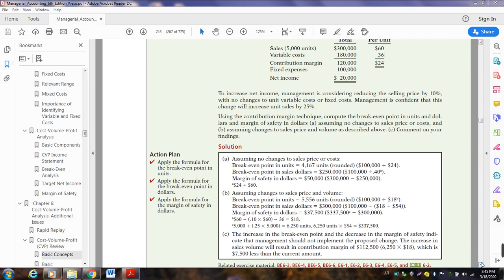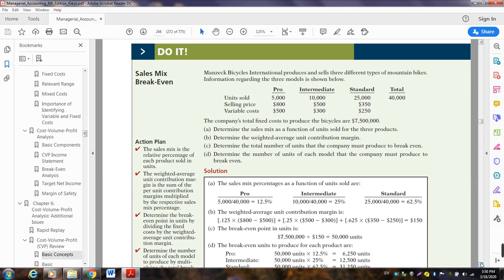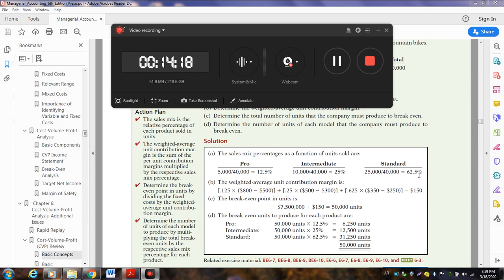د ناجي الركابي/المحاسبة/الرابعة/المحاسبة الادارية/الفصل السادس/محاضرة 3/رقم6